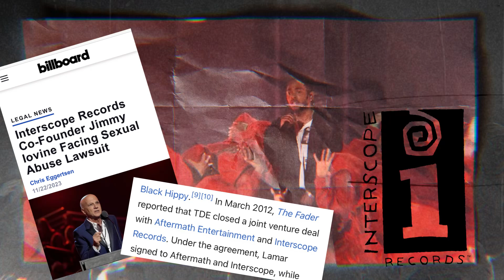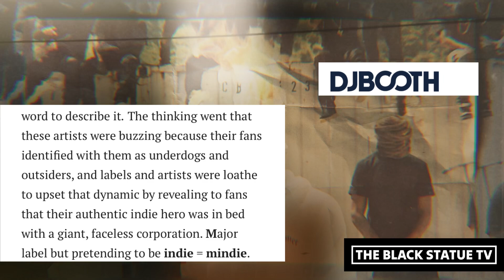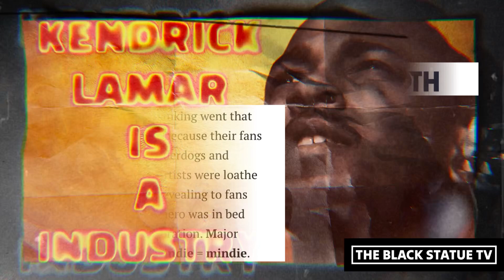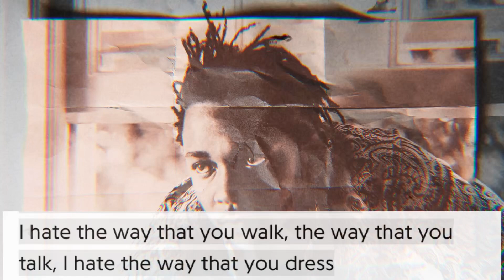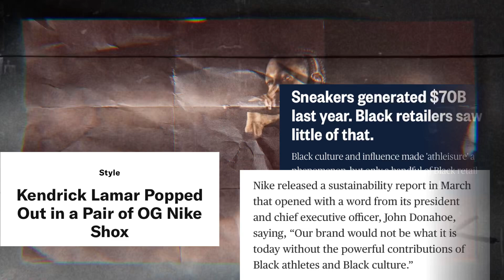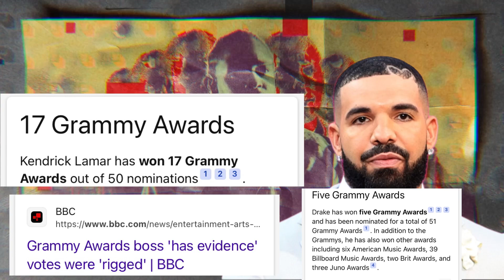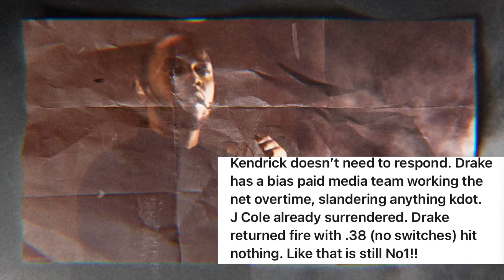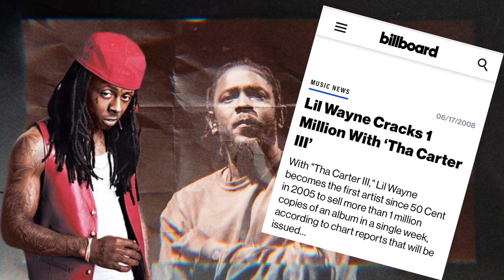“KENDRICK LAMAR IS AN INDUSTRY PLANT.”? He’s Not Like Us EXPOSED